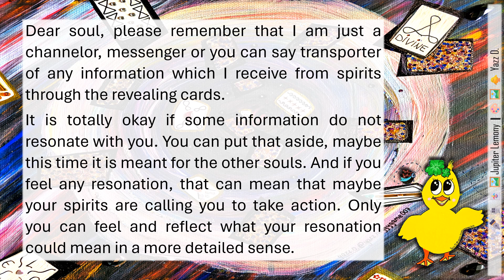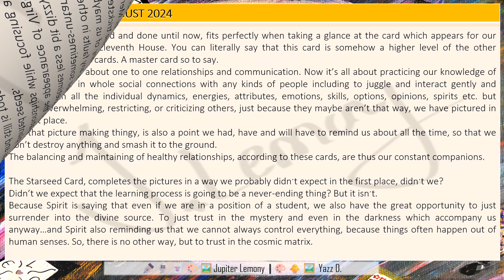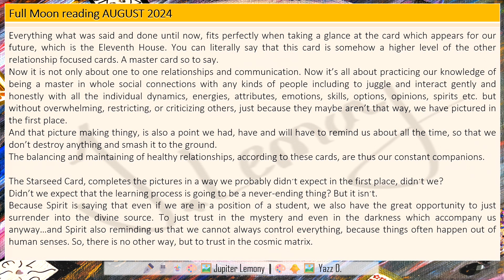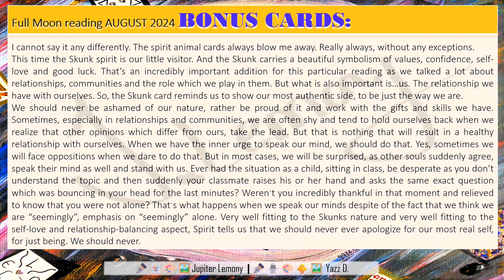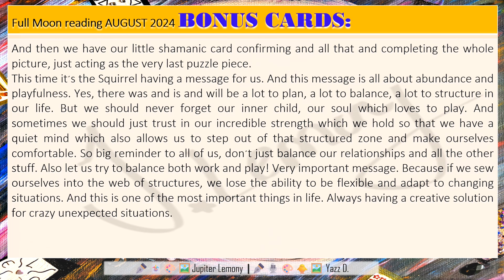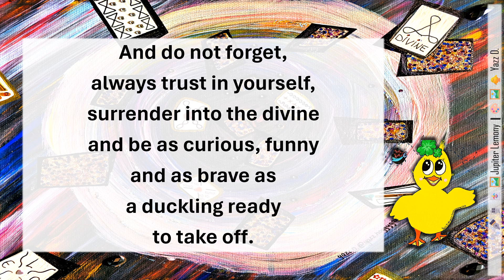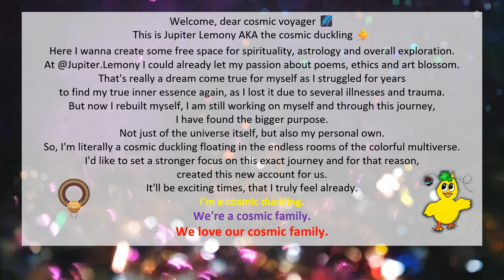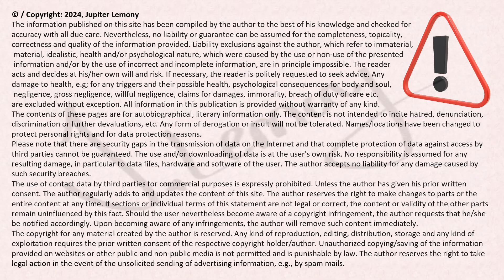🌑FULL MOON COSMIC ORACLE READING | AUGUST 2024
🌕🌑COSMIC ORACLE READING | FULL MOON | AUGUST 2024 | BLUE MOON |
Astro Oracle | Starseed Oracle | Spirit Animal Oracle | Shamanic Spirit Animal Oracle
THIS is the realm where WE HAPPEN
This is our COSMIC ORACLE – FULL MOON reading realm.
Here is the space where we all can exchange, expand and grow together.
Through that each and everyone of us can hopefully work with the gained knowledge and perspectives in our individual lives in a way that feels fit.
Ready to jump on Cosmic Ducklings´ Oracle board? YAYYY, let´s go! 🐥
I'm a cosmic duckling.
We're a cosmic family.
We love our cosmic family.
Everyone, is an individual! This should never be forgotten! So, naturally there´ll always be deviations in personalities. Otherwise, we wouldn´t be individuals. We don´t accept discriminatory comments or hate speeches on our channel. We stand for justice, respect, humanity, tolerance & diversity.
🌻Jupiter Lemony:
author, speaker, video creator, initiator cosmic canvas background pic,

🌻Yazz D. | @its_me_YazzD
support, co-speaker, creator of “COSMIC DUCKLING + LADYBUG”, cosmic background pic,

🃏Card decks
Astro Oracle deck: Heather Roan Robbins |Hay House Inc. | 2021
Starseed Oracle deck: Rebecca Campbell | Hay House Inc. | 2020
Spirit Animal Oracle deck: Colette Baron-Reid | Hay House Inc. | 2018
Shamanic Animal Oracle deck: Sarah Bartlett | Hampton Roads | 2020

💡Please don´t use anything without permission from the owner, author, creator etc. Any private or commercial use, processing or forwarding is expressly prohibited. Copyright incl.